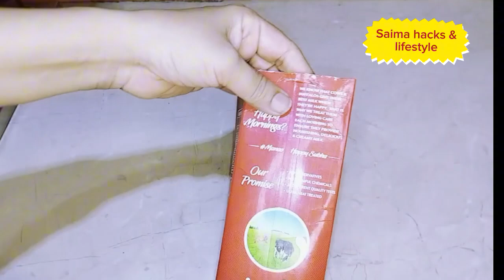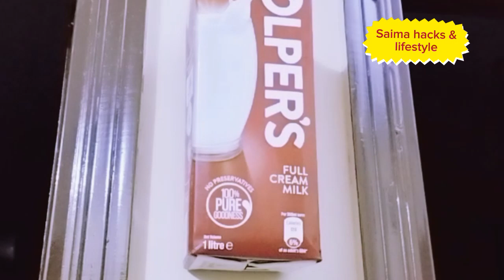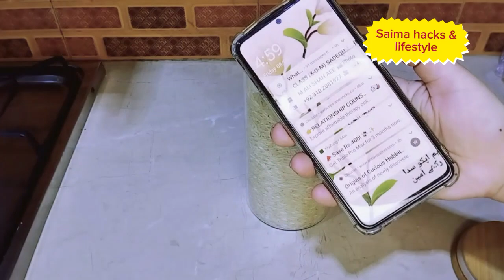How to repair a phone at home | Easy and efficient tricks to save your money and time | Hacks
everyone please show some love